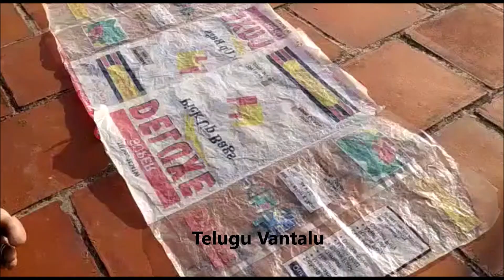Beyapindi Vadiyalu intilo cheyadam - Telugu Vantalu 7